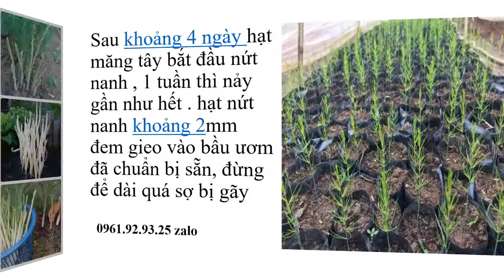Mô Hình Trồng Măng Tây Ở Miền Nam 0961929325